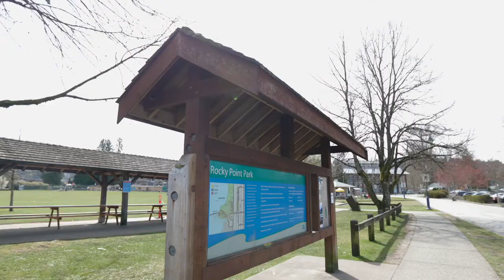SOLD ✨ 951 Baker Dr, Coquitlam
RARE opportunity to own a 5 bedroom rancher w/ basement in popular Chineside neighbourhood on a VIEW +GREENBELT LOT!

✔ Private yard backing onto greenbelt
✔ Large patio with mountain views
✔ Renovated kitchen & bathrooms
✔ Large master suite
✔ Large rec room
✔ Potential for suite
✔ 2 wood burning fireplaces
✔ Long, side driveway, accommodates at least 4 cars, RV or boat!
✔ Carport covered parking for 2 cars

LOCATION  Walking distance or short drive to WC Express, Skytrain, Brewery Row, Rocky Point & more! Shopping & schools are only minutes away!

Address  951 Baker Dr, Coquitlam
Size  5 🛌 + Rec Room  & 3 🛀  2,790 soft
MLS# R2566220